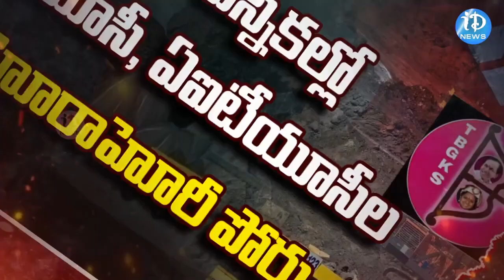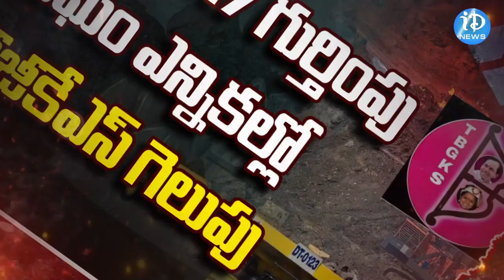సింగరేణి ఎన్నికల్లో బీఆర్ఎస్ పార్టీ కనుమరుగు.. | Twist In Singareni Election Results | iDream